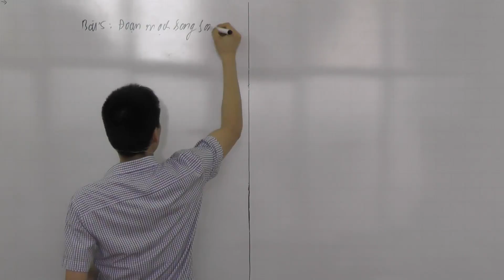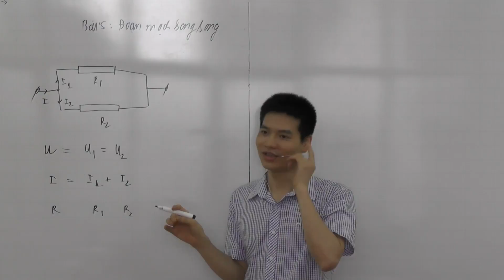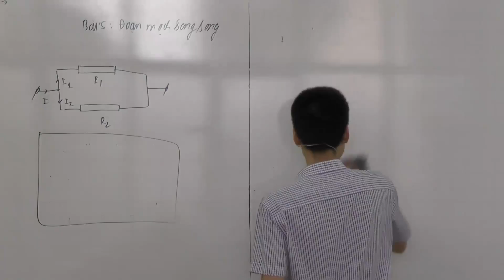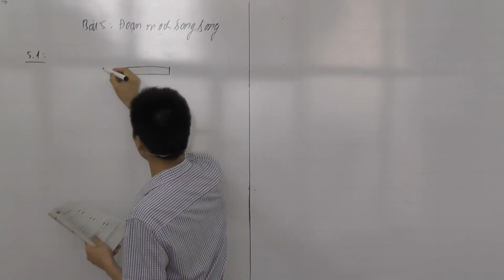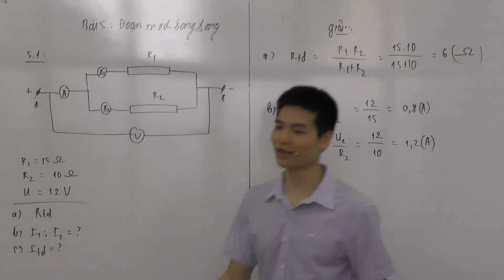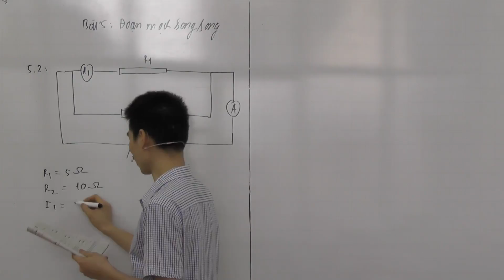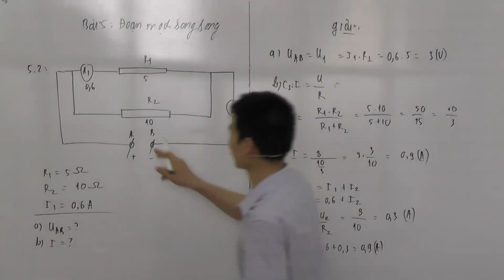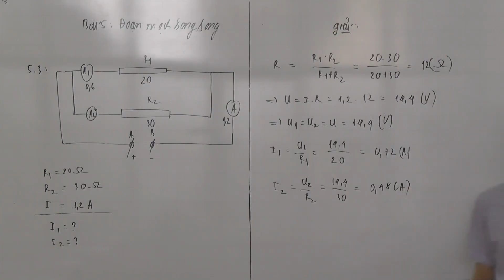Đoạn mạch mắc song song